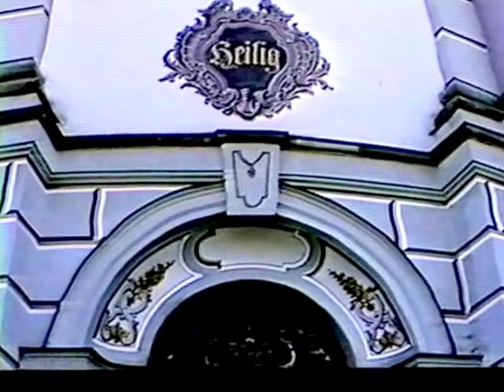A Classical Live Music Concert- Germany Circa 1989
You might need to be from Germany to appreciate this video, Although the video is a bit different and some of it was damaged- the sound is the most important part featuring the live musical performance with a black singer and a choir and a orchestra this is for who-ever might enjoy it welcome to my show- My time in Germany visiting with family and friends- joelsamuelpresents